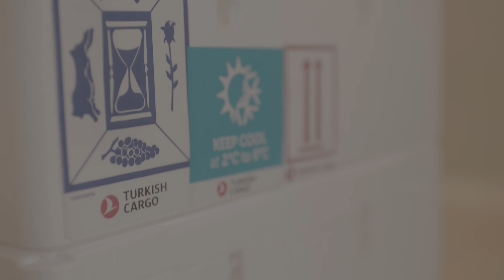Mavi Yengeç Dünyayı Geziyor- Turkish Cargo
Turkish Cargo Mavi Yengeç